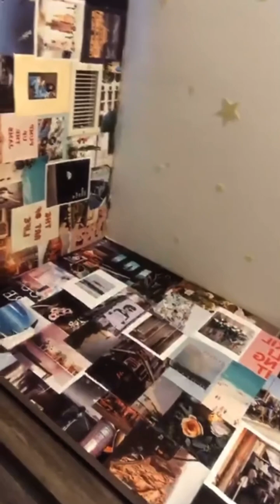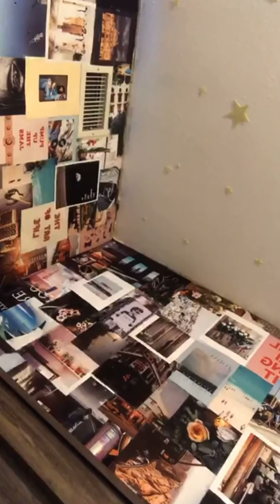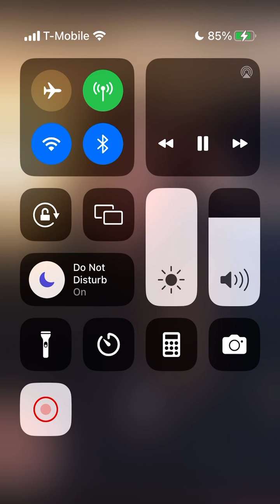Mackenzie Ziegler live stream 2019